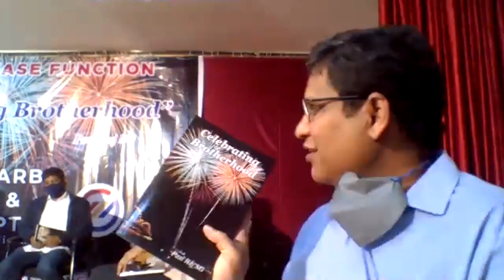Celebrating Brotherhood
The Book ‘Celebrating Brotherhood’ by Bro. Paul Raj,  Published by NARBI and OPTIM